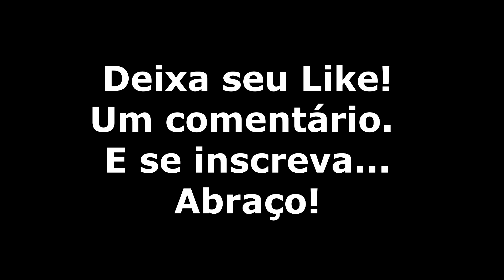Deu certo, mas se não for na medida correta, da merda - TP04 - EP49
🌟 Olá,  Aventureiros! 🌟

Se você adora se aventurar e está em busca de conteúdo incrível, você está no lugar certo! Nosso canal é o lar de vídeos empolgantes, informativos e divertidos que você não vai querer perder.

Recanto do Aventureiro
🍀**Chave PIX:**🍀
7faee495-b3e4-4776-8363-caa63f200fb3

Conteúdo Exclusivo: Trabalhamos arduamente para trazer a você vídeos exclusivos que vão desde Montanhas até praias.

Atualizações Regulares: Comprometemo-nos a fornecer conteúdo regularmente, para que você sempre tenha algo novo e emocionante para assistir.

Comunidade Engajada: Nossa comunidade é incrível! Ao se inscrever, você se torna parte de uma comunidade dedicada de amantes de aventuras que compartilham ideias, feedback e se divertem juntos.

Surpresas e Brindes: Estamos sempre planejando surpresas e brindes especiais para os nossos inscritos. Ao se juntar a nós, você terá a chance de participar de sorteios e eventos exclusivos.

🚀 Como Se Inscrever? 🚀

✨ Seja Parte da comunidade de aventureiros! ✨

Queremos que você faça parte desta incrível jornada conosco. Sua inscrição significa o mundo para nós e nos inspira a criar conteúdo ainda mais incrível para você!

Então, clique no botão de inscrição agora e junte-se à Nosso Negócio é Adventure Família. Estamos ansiosos para compartilhar momentos incríveis com você!

Gratidão,